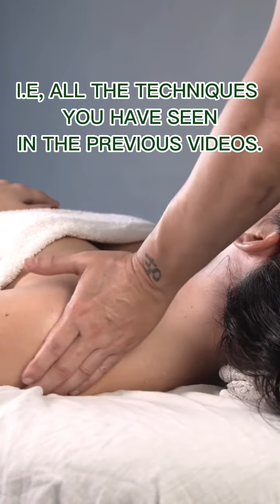SWEDISH MASSAGE TUTORIAL #49 - NECK & SHOULDERS MASSAGE N.4 [ENG SUB]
In this episode: massage on the trapezius with turned neck.